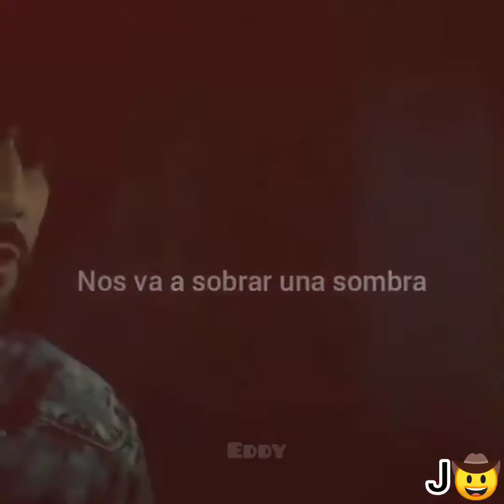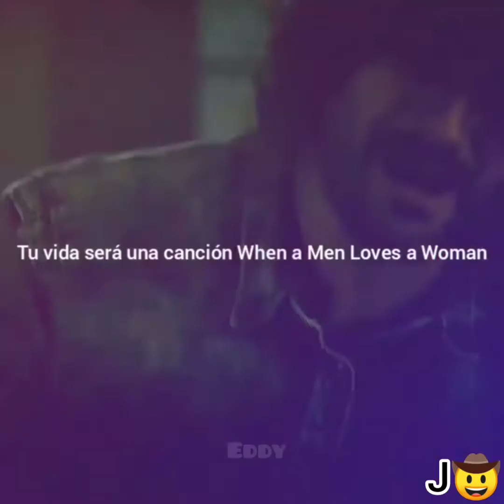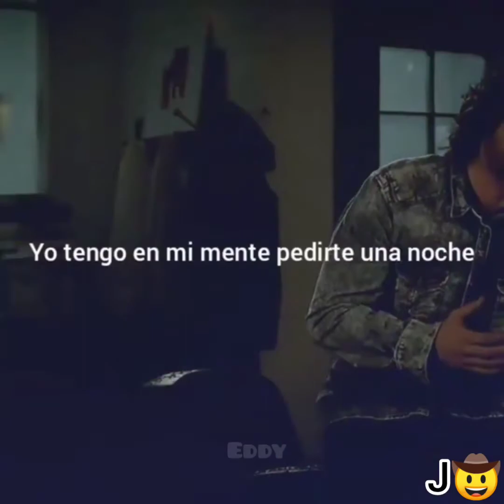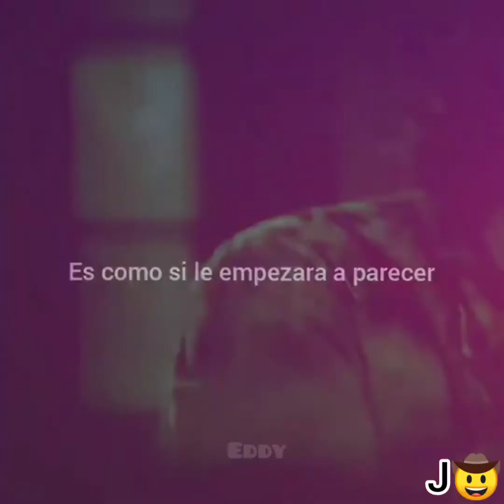Melendi - La Promesa ( Letra )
Melendi - La Promesa ❤️